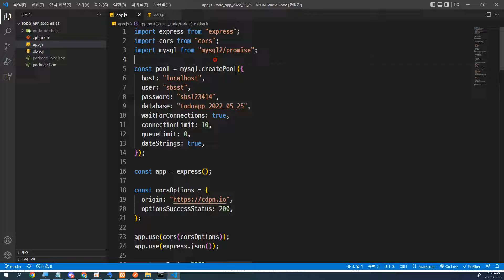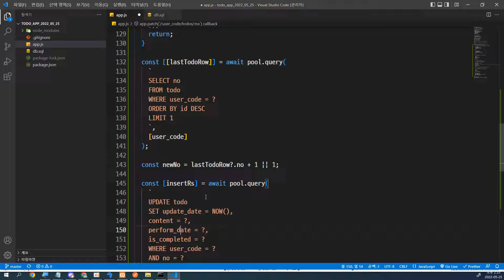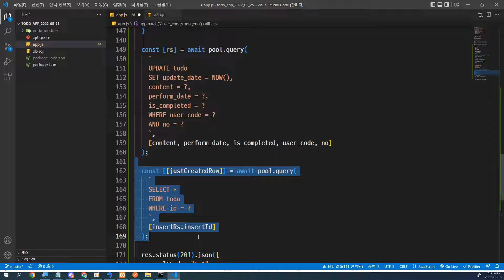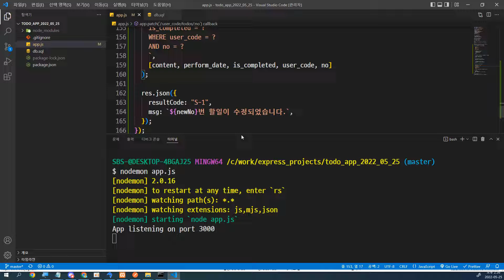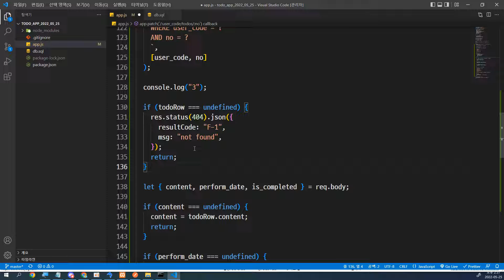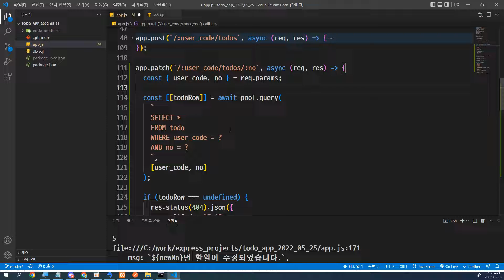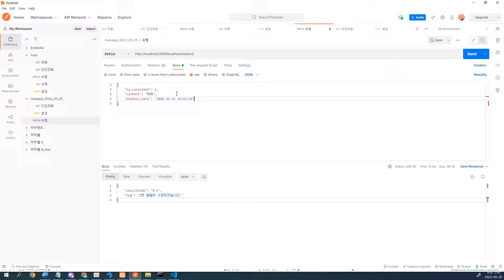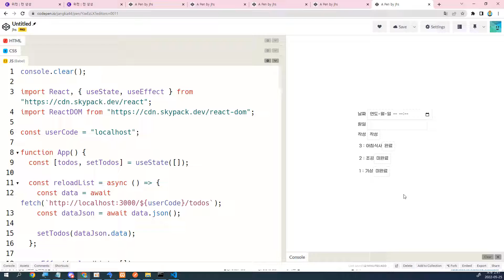22 05 25, ken 6215, 15강, 할일수정 API 구현